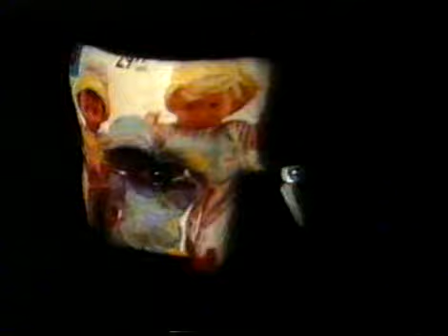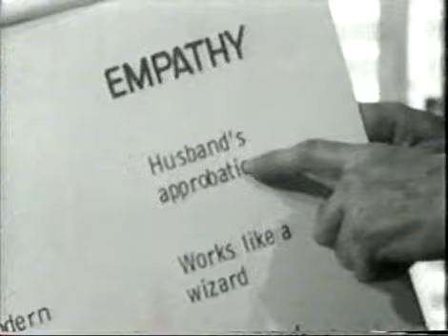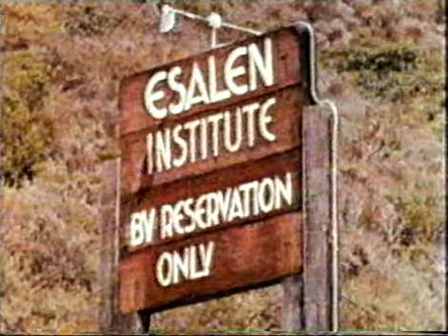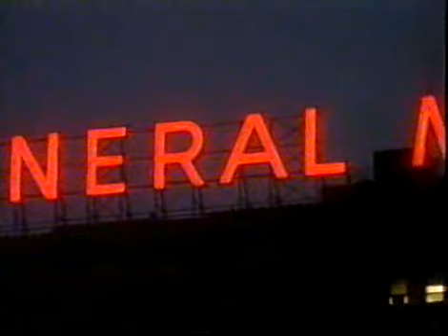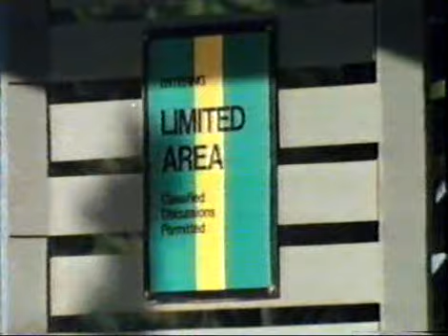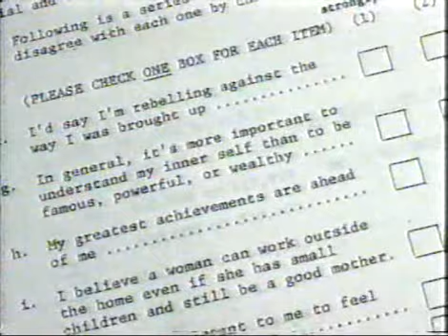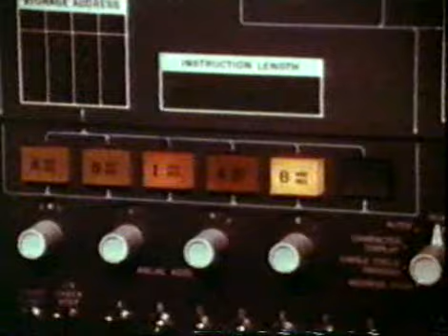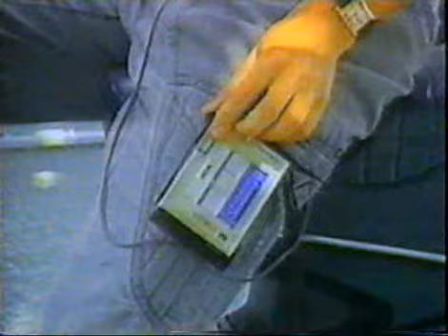The Century of the self 3of4 There is Policeman Inside all our Heads He Must Be Destroyed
The Century of the Self is a 2002 British television documentary series by filmmaker Adam Curtis. It focuses on the work of psychoanalysts Sigmund Freud and Anna Freud, and PR consultant Edward Bernays.[1] In episode one, Curtis says, "This series is about how those in power have used Freud's theories to try and control the dangerous crowd in an age of mass democracy."